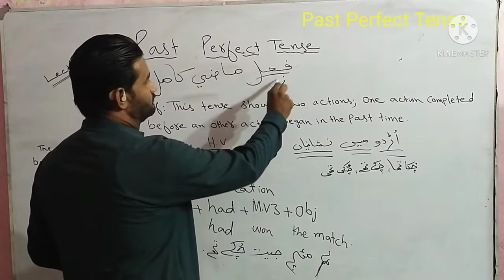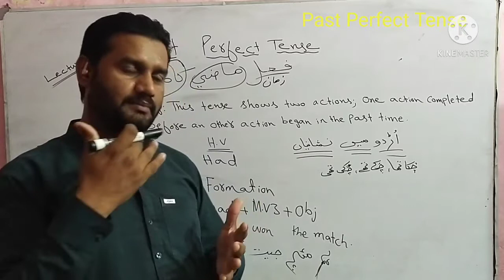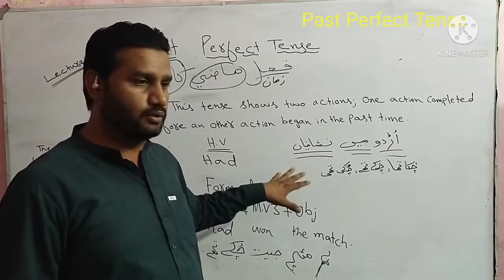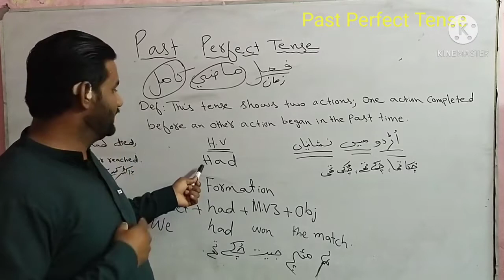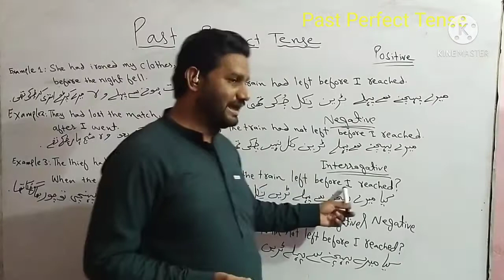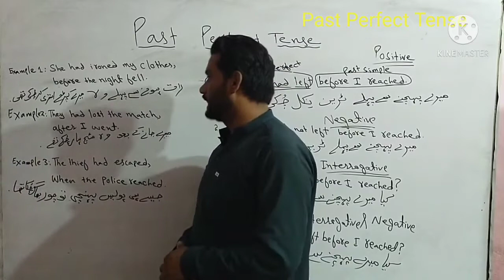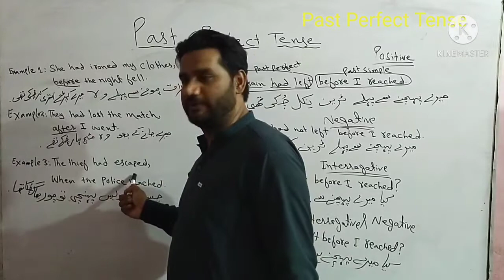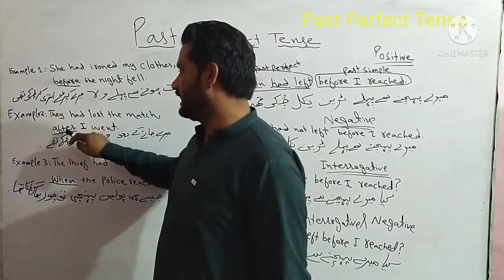Past perfect tense#EnglishGrammar#learnEnglish